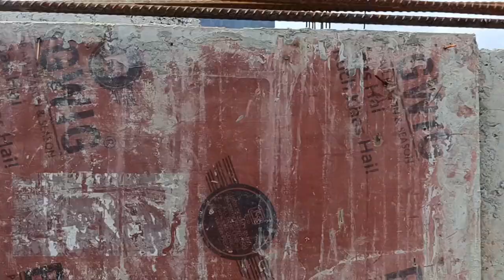Dharan 16 Ko || Building Contraction Plaster Hudai